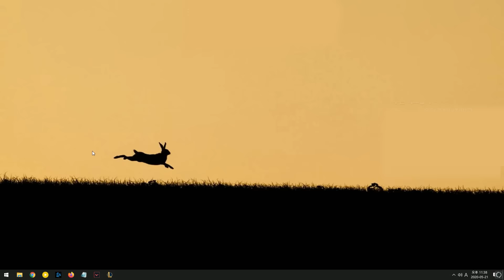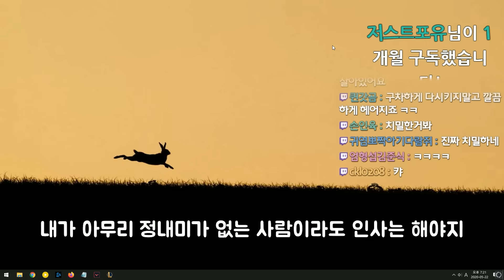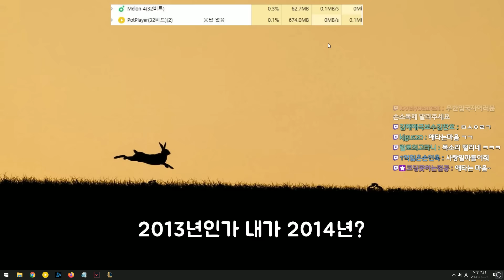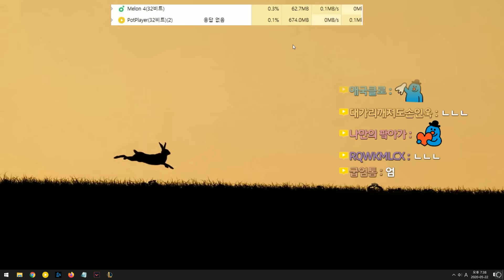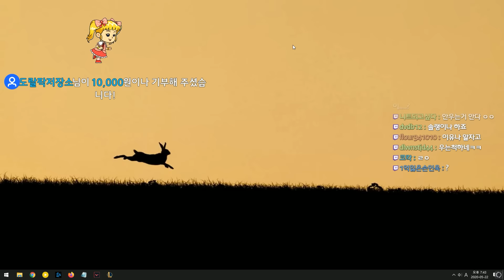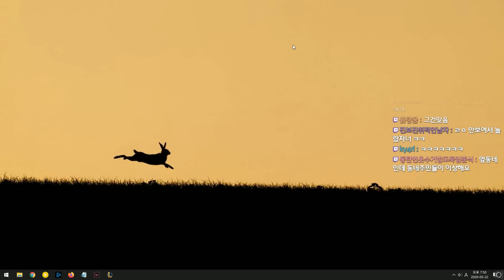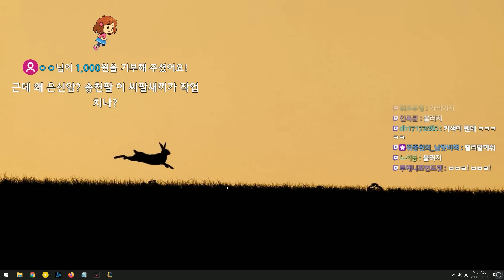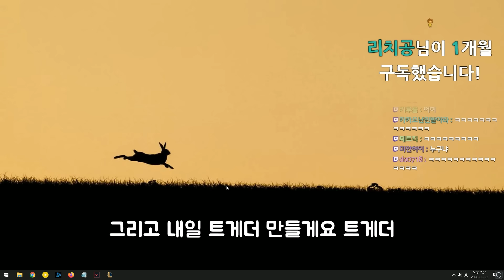안녕 카카오 [마지막 방송]